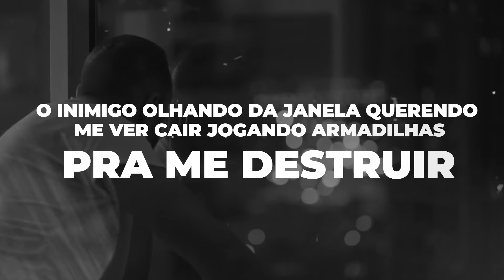Jessé Alcântara | Podem Falar [Vídeo Letra]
Vídeo Letra da canção "Podem Falar" do cantor Jessé Alcântara lançado pela Todah Urban em junho/2024
🎧 ESCUTE JESSÉ ALCANTARA NAS PLATAFORMAS DIGITAIS
🔊 SOMOS A TODAH URBAN
✏️ LETRA
► Podem Falar

Podem falar, duvidar
Tentar Me iludir, tentar me enganar
Minha fé firmada está na Rocha que não vai abalar
O mundo pode até tentar, mas não vai me parar
Eu tenho um chamado eu sou filho
Desde pequeno eu fui escolhido

Firmado na palavra eu tô nela
Senão eu fico preso numa cela
O inimigo olhando da janela
Querendo me ver cair
Jogando armadilha pra me destruir

Hoje eu sei quem sou esse jogo já virou
Eu sou Filho do Senhor, meu pecados perdoou
Se Ele fala eu vou (vou)
Dependo dele, Amém
Quando diziam que não era ninguém
Eeee

Faz um favor aqui pra mim
Pra sua vida não pensa em dar fim
A inveja é muito grande eu sei
Eles invejam só filhos do Rei
Para vai chegar sua hora, mesmo que demora
Pode descansar